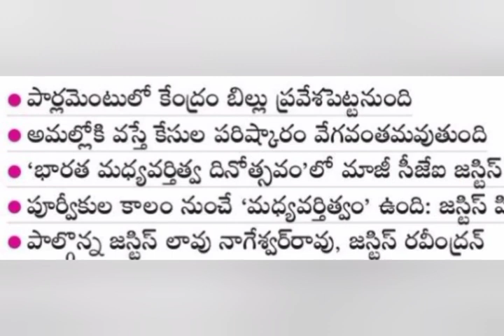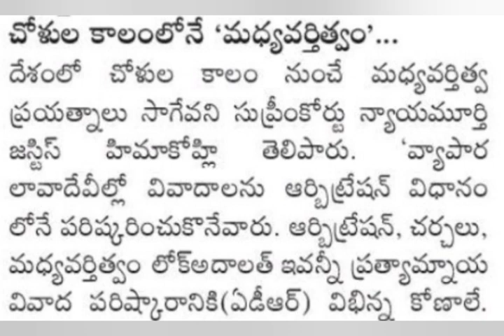AP సుప్రీం కోర్ట్ సంచలన తీర్పు CJ | చరిత్రలో తొలిసారి | Ap news | Pensioners latest